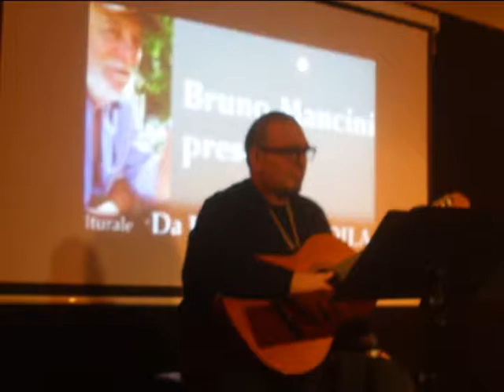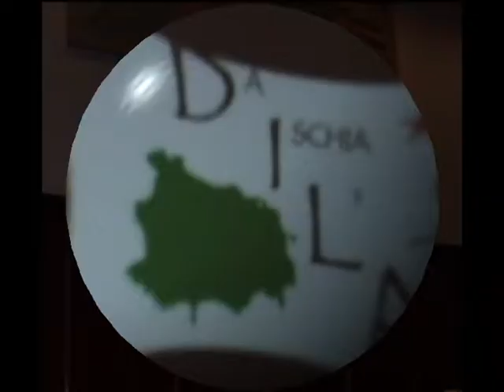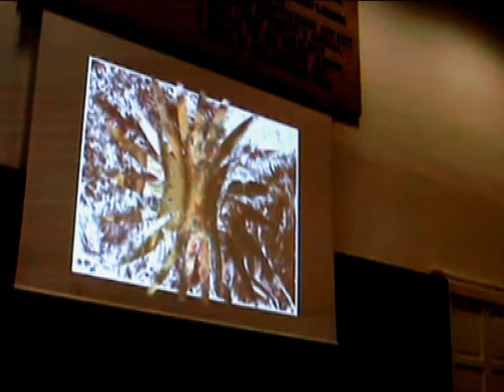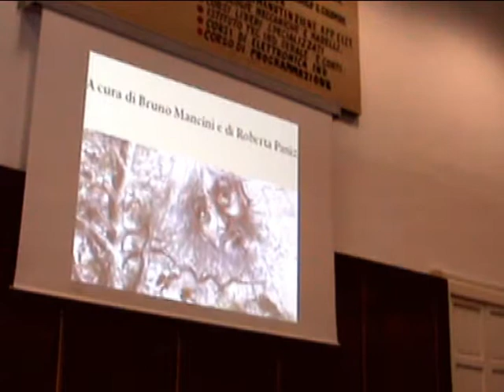BCM18 Bookcity Premio arti grafiche by DILA. SIAM Milano 17/11/2018 s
BCM18 Bookcity Premio arti grafiche by DILA . SIAM Milano 17/11/2018 Video di carattere artistico, con contenuti d'interesse sociale e con presentazioni di personalità del mondo culturale. Video ufficiali degli eventi, delle informazioni e delle notizie proposti dall'Associazione culturale "Da Ischia L'Arte - DILA" Ischia